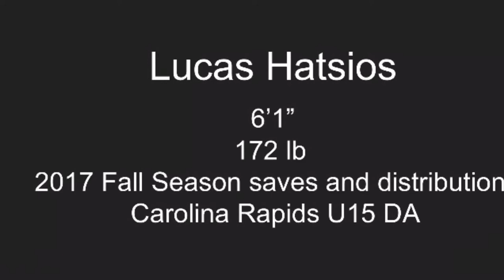Lucas Hatsios Gk Highlights